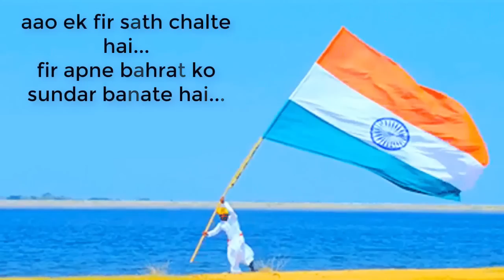How I create you tube videos without any investment?-देसी जुगाड़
How I shoot my youtube videos and in this video I have explained when you can invest in youtube when you need to buy DSLR and other things new youtubers should keep up with good work once he or she start earning then they can invest or if they have extra income they can invest anytime..keep support keep loving

crpf jawan beaten in kashmir wake up Indians || jago india jago || every indian must watch till last-

|how indian gali born | indian  gaali ka janm kese hua..-

SURPRISE JIO OFFER | ₹149 First Recharge Doubts Cleared | FREE DATA For 3 Months (comedy roast)-